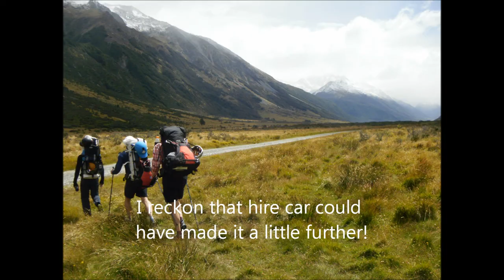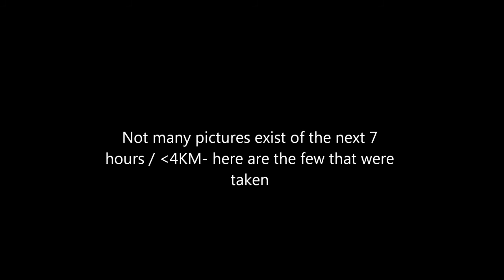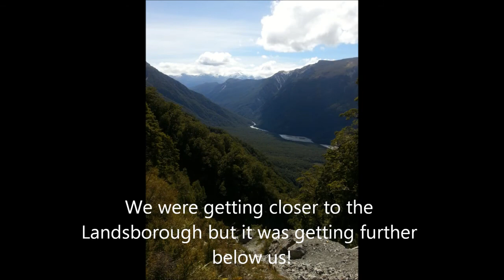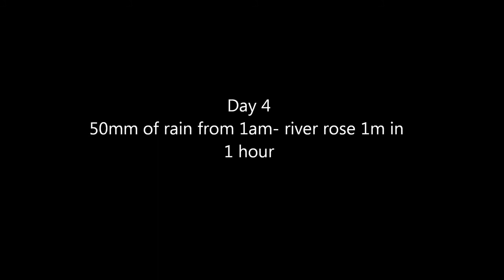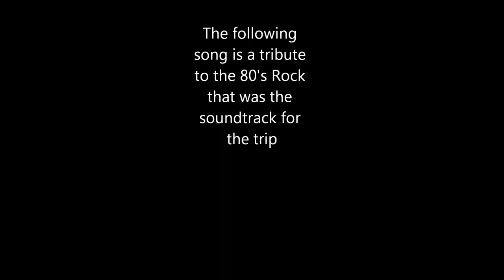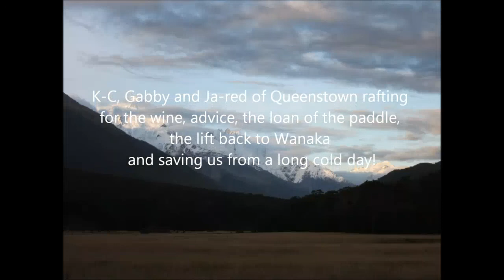Landsborough River Packrafting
A hike from the Hopkins and Huxley rivers over Brodrick Pass and into the Landsborough for a 2 day paddle out.  Completed with a start into a 20knt headwind, summer snow down to 1200m, 7 hours spent descending the wrong side of MacKenzie Creek (should have read the guidebook really) and the Landsbourough showing its ugly side on paddle day 2 after a solid downpour.  It was only 4 days but a proper epic anyway.